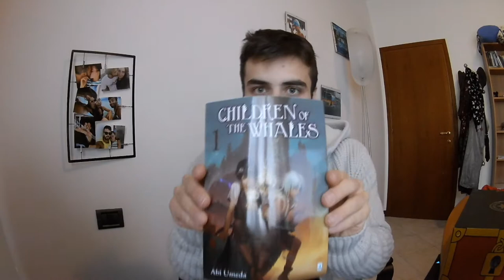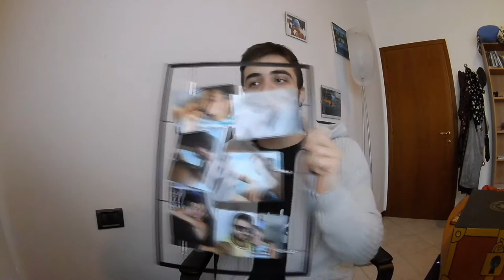COSA HO RICEVUTO A NATALE!!